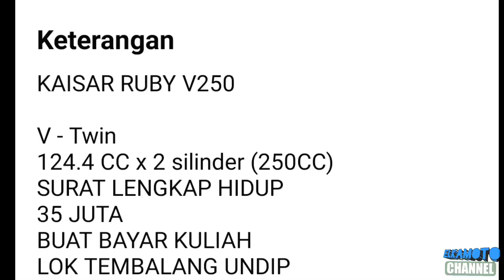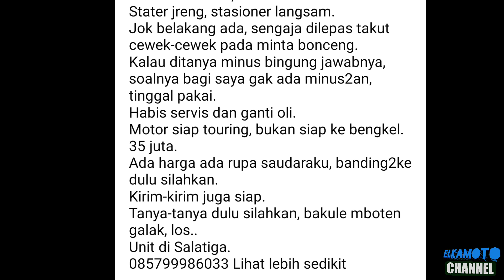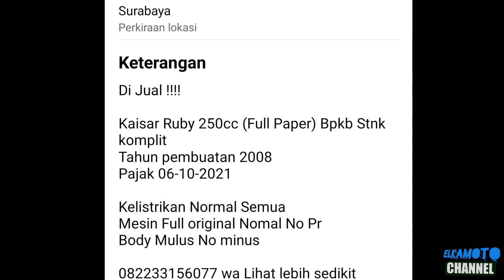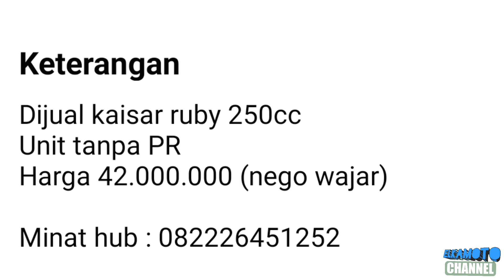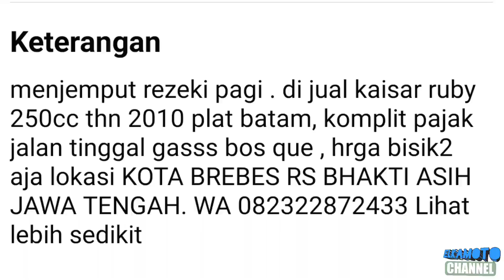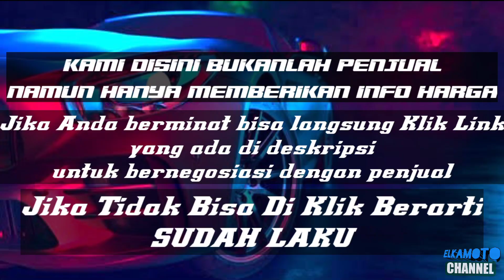HARGA MOTOR KAISAR RUBY V250 CC BEKAS MURAH || MULAI 20 JUTAAN || UPDATE 2022 JUAL BELI MOTOR BEKAS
pada kesempatan kali ini kami update harga Motor Kaisar Ruby 250cc harga mulai 28 Jutaan Rupiah

*perlu digarisbawahi kami disini hanya memberikan info harga motor, segala transaksi diluar tanggung jawab kami*
apabila Boskuh berminat untuk meminang salah satu motor menawan ini bisa langsung klik link dibawah ini ya , selamat menonton , jangan lupa like komen dan subscribe ya , dan jangan lupa klik tombol loncengnya agar Boskuh tidak ketinggalan update harga mobil, motor dan lain2.